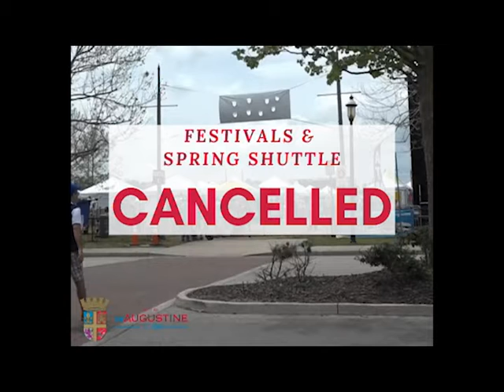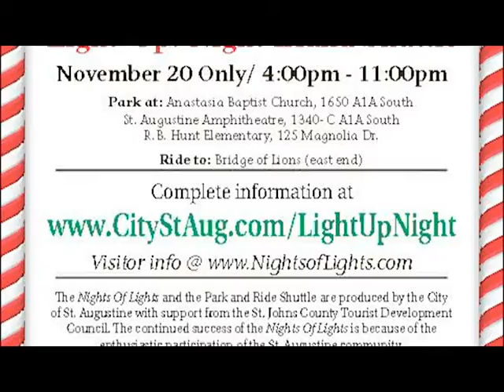X Pellicer, Mobility Manager, on The Break Room November 16, 2021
Traffic doesn't have to be tricky for Light Up! Night! As we are preparing for our annual Nights of Lights festivities, Xavier 'X' Pellicer, Mobility Manager, joined us on The Break Room to give us the ins and outs of the FREE park and ride shuttles, as well as the parking garage.
Broadcast By: WFCF 88.5